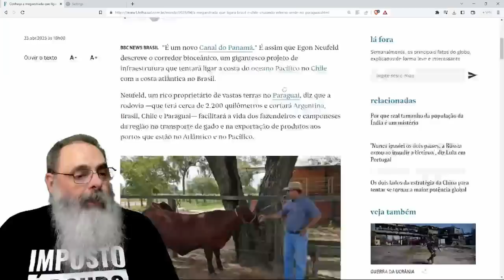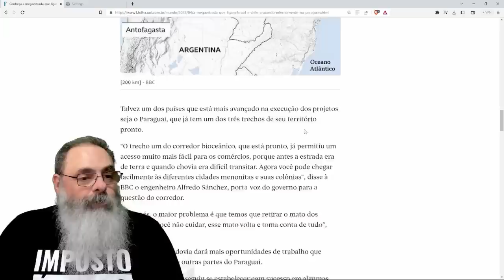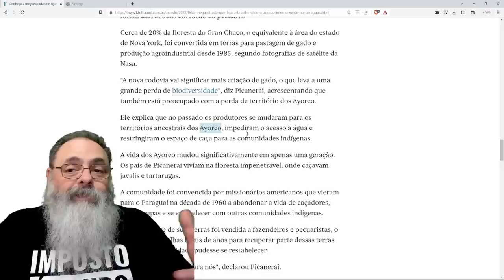ESTRADA que LIGA ATLÂNTICO ao PACÍFICO tem CONSTRUÇÃO LENTA por TRIBO que RECLAMA de BIODIVERSIDADE